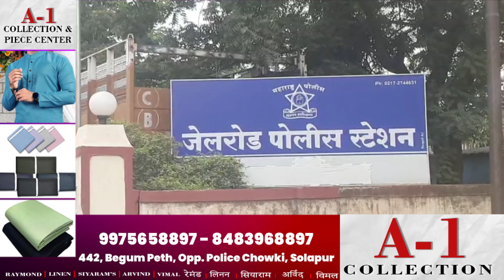कोल्ड्रिंक्स उधार न दिल्याने दगडाने मारहाण...!